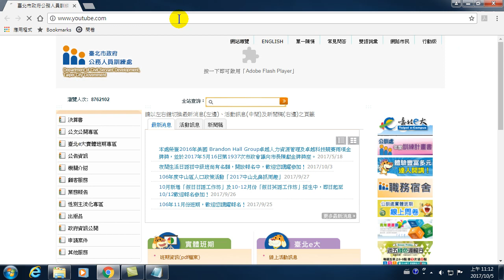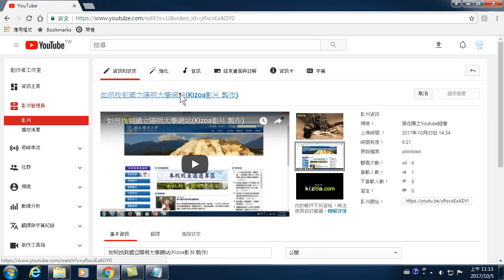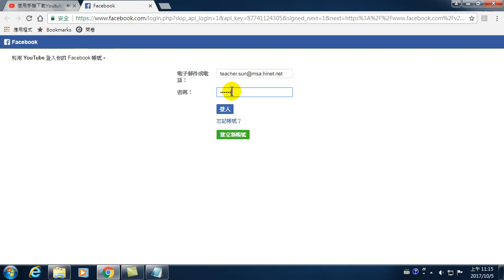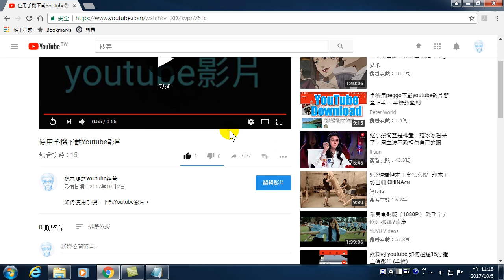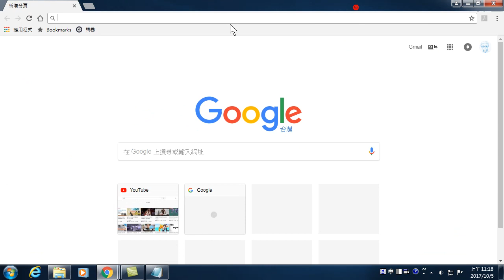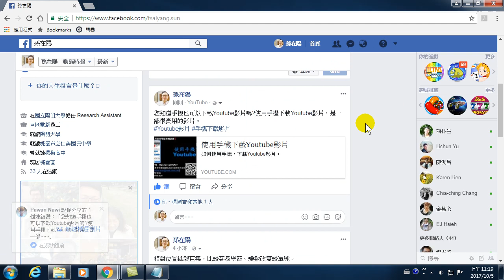42.Youtube 影片使用 Facebook 臉書行銷(Youtube影片製作與Line行銷)